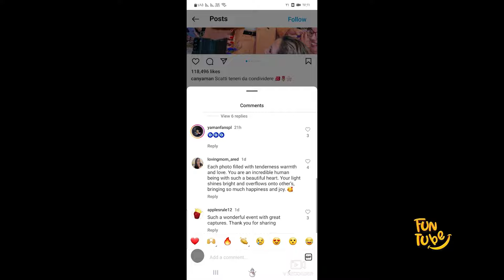Can Yaman's anger towards Turkish journalists: What was the story?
What is the story of Can Yaman's dissatisfaction with Turkish journalists?
If you want to know the answer, don't miss this video.